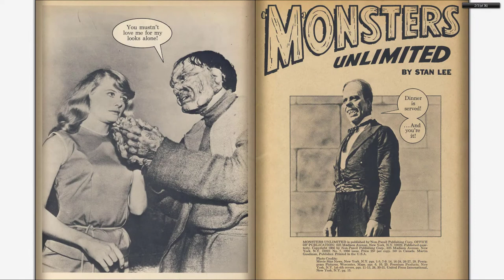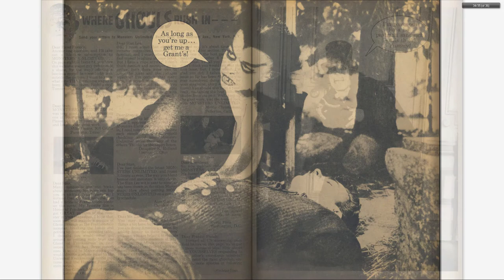196600 Monsters Unlimited 007